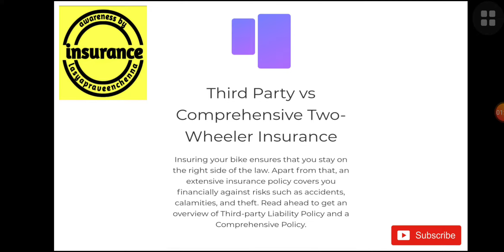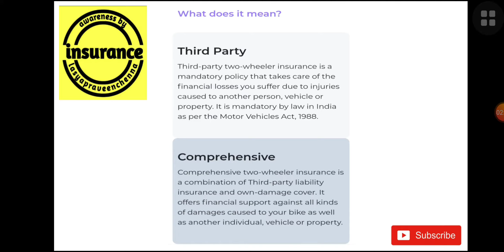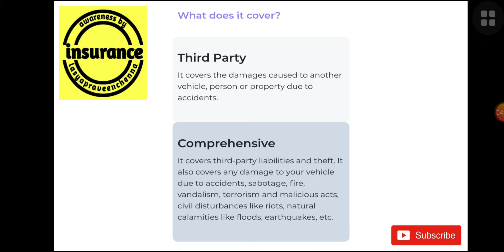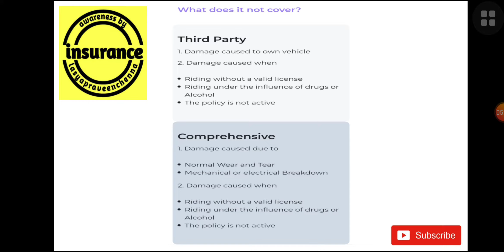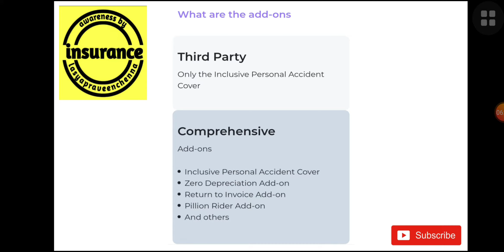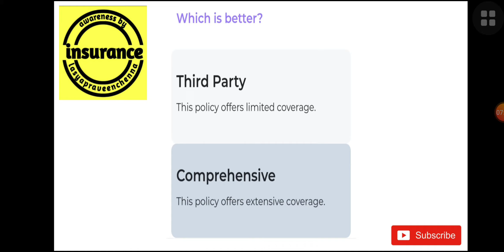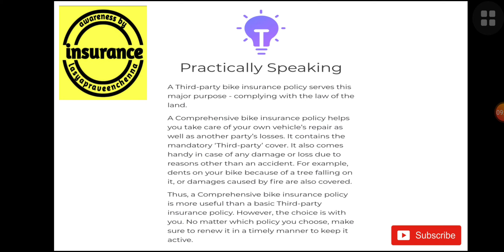THIRD PARTY VS COMPREHENSIVE IN TELUGU | TWO WHEELER INSURANCE